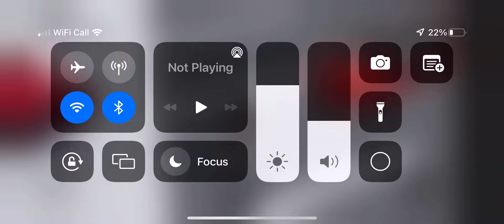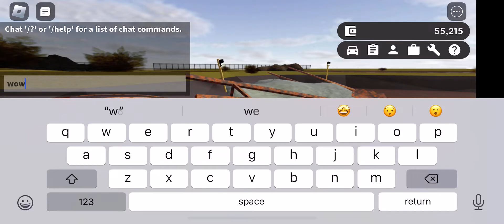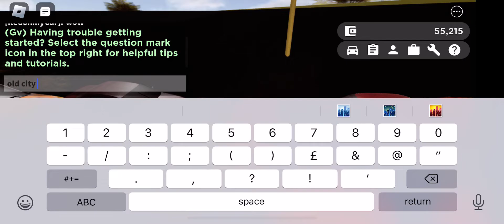old city/junk yard? Roblox Gv